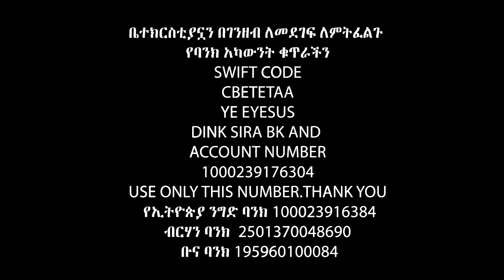አለቃዬ ሲያሰቃየኝ የነበረው ቃል ከወጣ በኋላ እኔ በእሱ ቦታ ላይ ማስተወቂያ ወጥቶ ይየው አመልክቻለሁ...